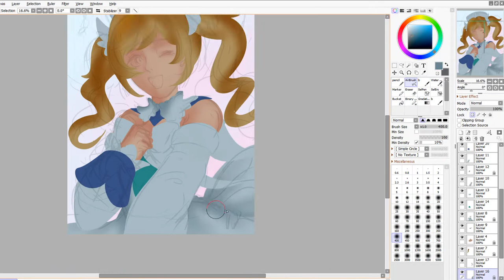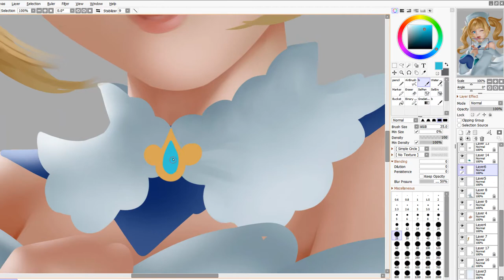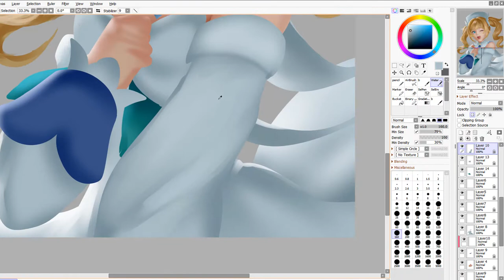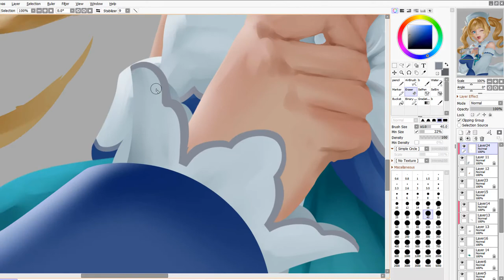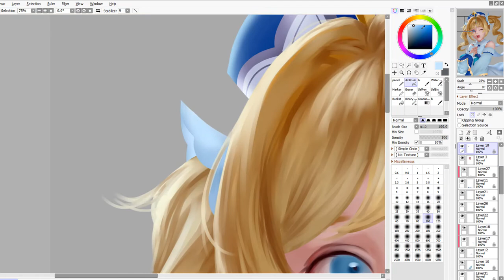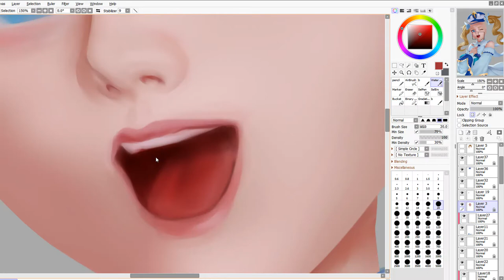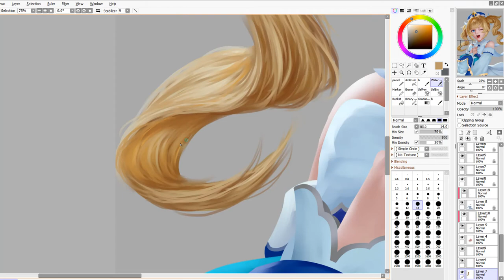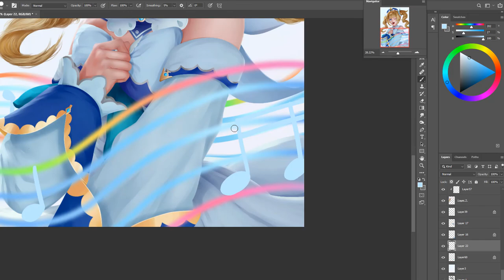Barbara Genshin Impact Painting Timelapse [Sai + Photoshop]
Programs used: Paint Tool Sai + Photoshop CC 2017